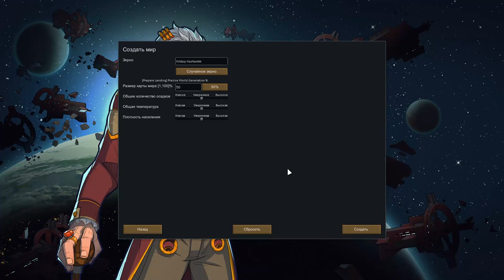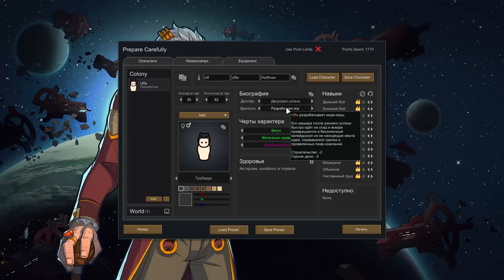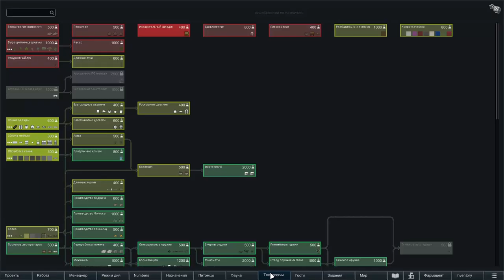ВЫ ТОЛЬКО ПОСМОТРИТЕ НА ЭТОГО ЖИВЧИКА! | Rimworld Challenge - Серия 1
Рандомный Рэнди, плюс максимальный уровень сложности, плюс ноль навыков и жгучее желание выучить всё на свете, равняется ОЧЕНЬ ИНТЕРЕСНОЙ серии  видео!